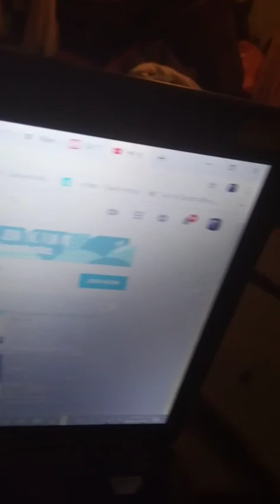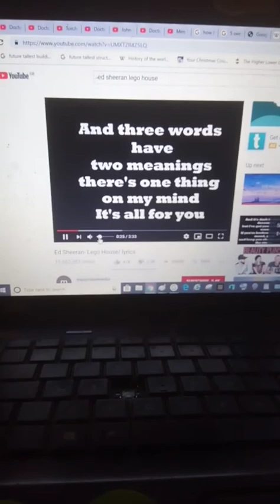Cover Of Ed Sheeran Lego House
This is the 373rd video on the Doctor John Smith channel
People Who Have Helped The Channel